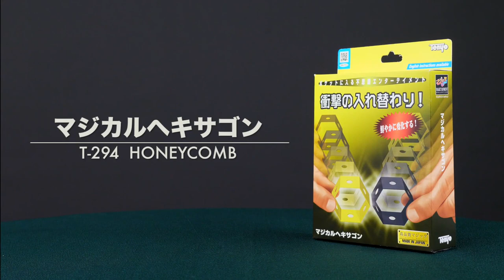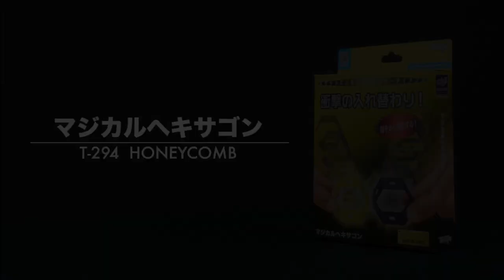Magical Honeycomb 2021 Tenyo - lepetitmagicien.com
Cette astuce accrocheuse utilise deux anneaux hexagonaux, un jaune et un noir. Chaque anneau est percé d'une série de trous.
Après avoir montré l'avant et l'arrière de chaque bague, ils changent instantanément de place et de couleur de manière de plus en plus visuelle et surprenante.
Vous serez en mesure de maîtriser cette astuce en un rien de temps, grâce à la méthode intelligente et au principe audacieux intégrés aux accessoires simples.